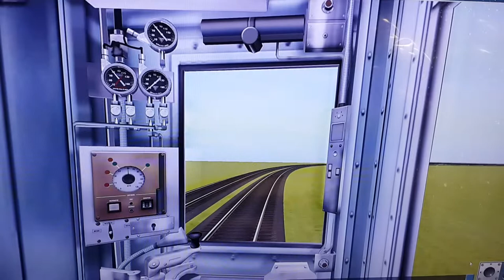Fixing the Arrow III engine sound in Trainz pt 2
It's still a little glitchy, but it's better than nothing.